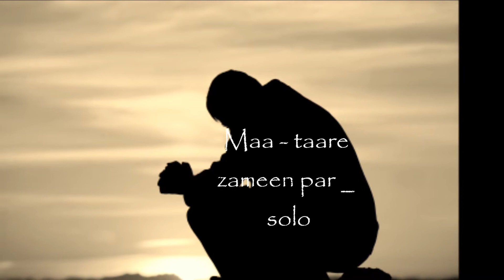Sujit Ajit Kumar | Hindi Solo - Maa_Taare Zameen par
Dedicated to all the wonderful Mothers on Mother earth - God's best gift ever!